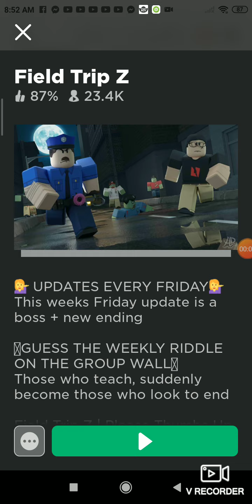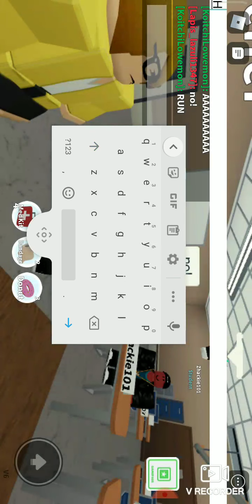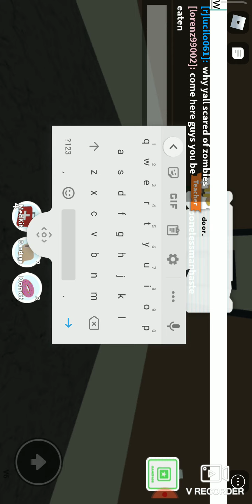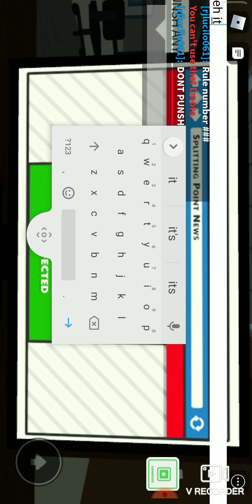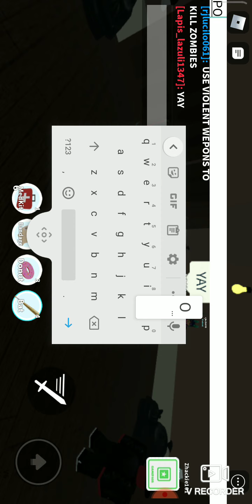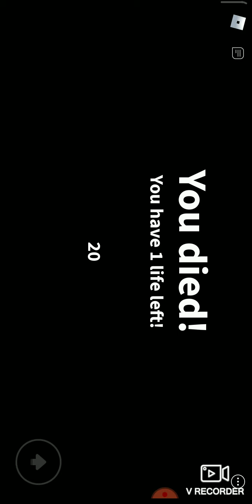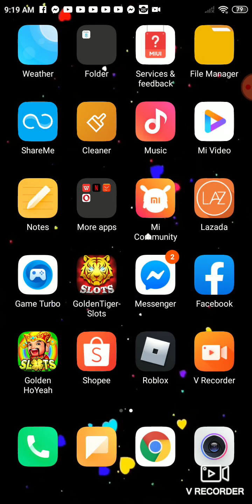FIELD TRIP Z DIFFERENT ACCOUNT NO LAG